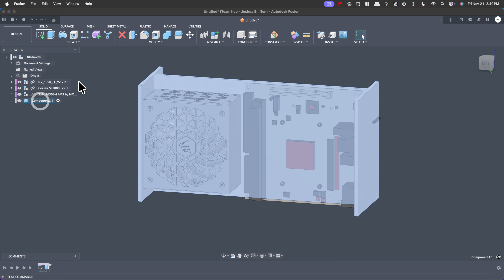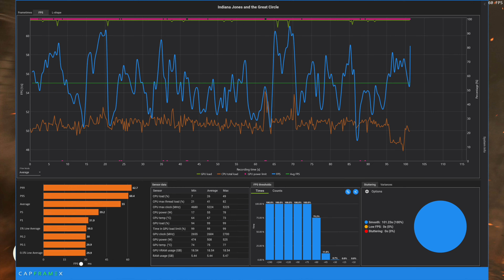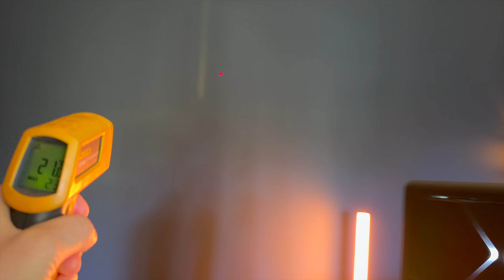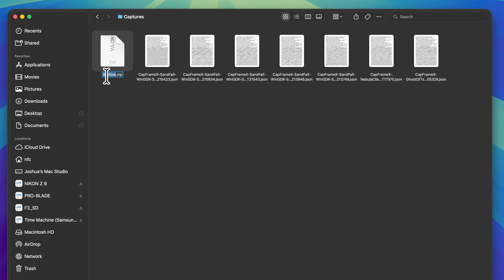Skyreach 5 MINI: Test Results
Thermodynamics is a harsh ruler. Will Forged Mesh be the solution to keeping PCs small, strong, AND cool?

🕹️ Chapters

00:00 – THE Case for Flow-Through GPUs
1:26 – Forged Mesh
2:08 – Thermal Testing
3:25– TT Results
4:58 – Acoustic Testing
6:26 – Acoustic Results
7:35 – What's Next?

If you have any questions, please ask in the comments and I will respond.